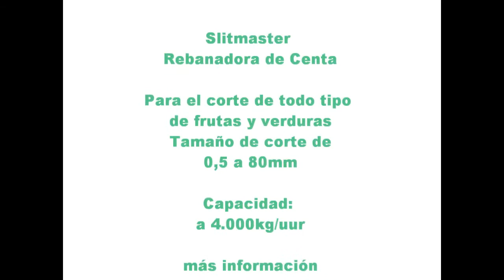Rebanadora de Centa